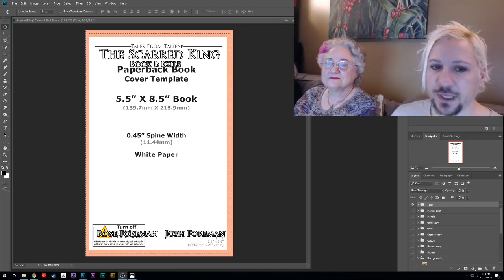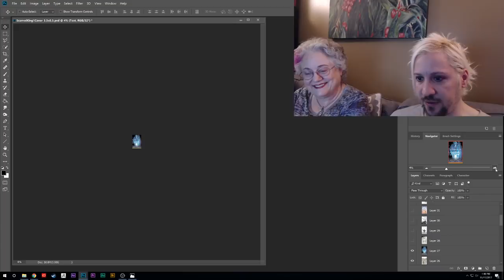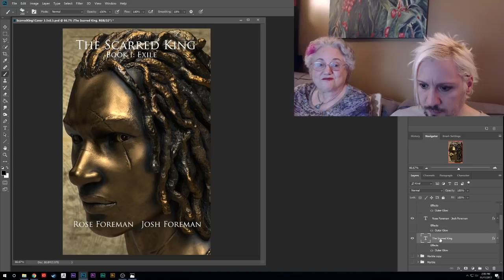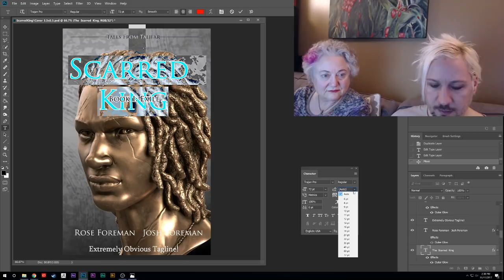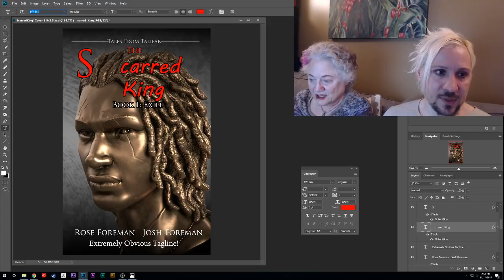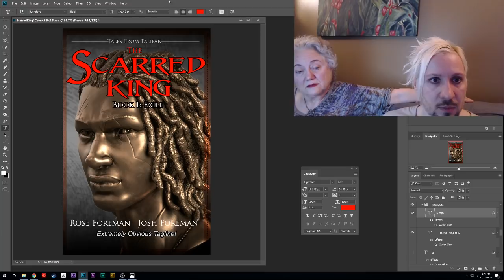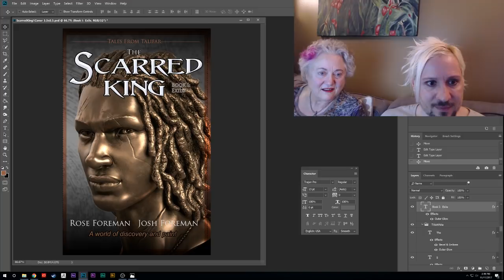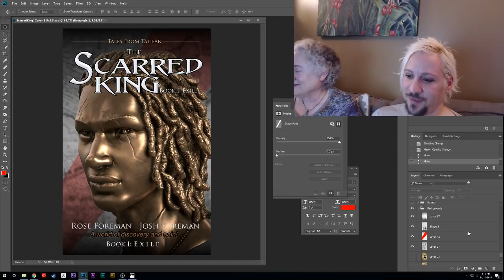Live Book Cover Design with Rose Foreman (The Scarred King)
Watch two non-graphic designers try to do graphic design!  What could go wrong?!